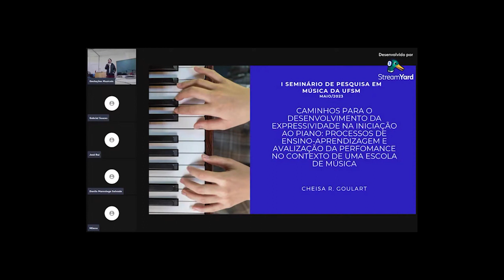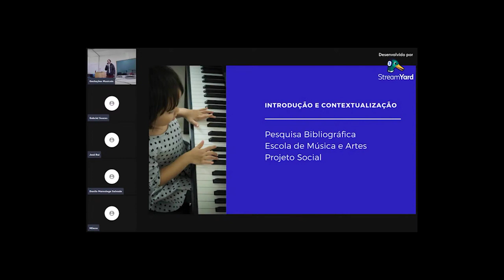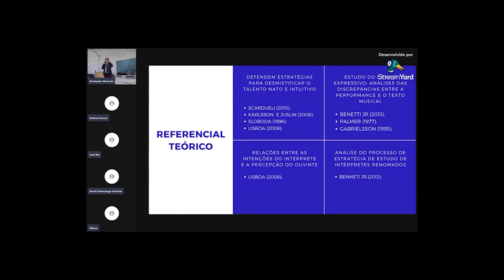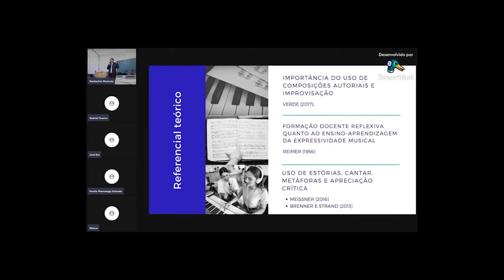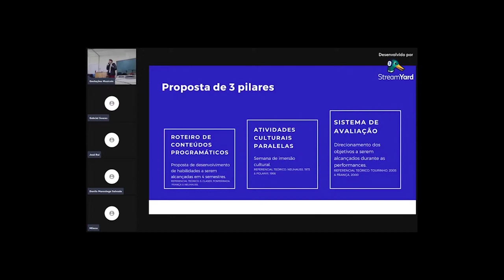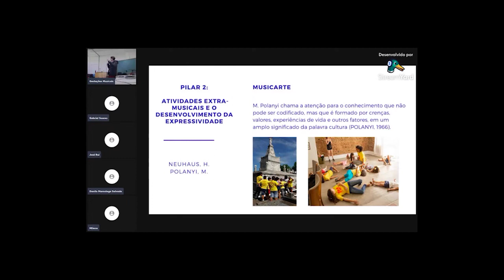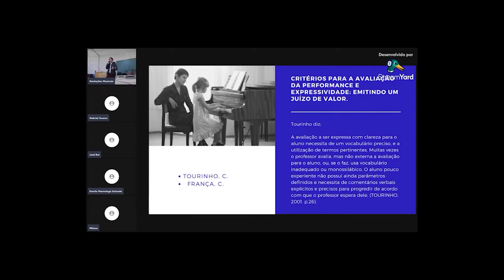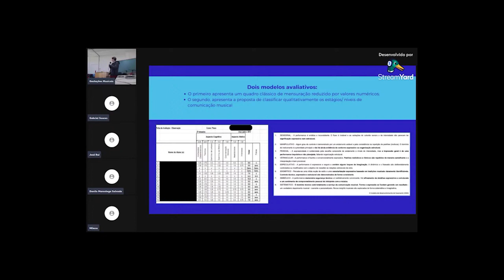I Seminário de Pesquisa em Música da UFSM - Comunicação Discente - Cheisa Goulart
Tema: Caminhos para o desenvolvimento da expressividade na iniciação ao piano: Processos de ensino-aprendizagem e avaliação da performance no contexto de uma escola de música

Cheisa Goulart
Orientação: Claudia Deltrégia

O I Seminário de Pesquisa em Música da UFSM ocorreu nos dias 15 e 16 de maio de 2023, no Miniauditório do Centro de Artes e Letras – Prédio 40 da UFSM, sala 1203, e teve como tema principal a criação do mestrado profissional em Música da UFSM. O evento contou com palestras e mesas-redondas que visaram discutir o perfil e os objetivos da criação deste novo curso. Também houveram comunicações docentes e discentes relacionadas aos projetos de pesquisa dos docentes que integram a proposta de criação do curso de mestrado profissional da UFSM.

Esta é uma iniciativa da Comissão para a Criação do Curso de Mestrado em Música da UFSM em parceria com a Coordenação do Curso de Especialização em Música da UFSM e conta com o apoio do Centro de Artes e Letras, do Departamento de Música, da Coordenação dos cursos de Bacharelado e Licenciatura em Música, dos programas de extensão Gestações Musicais e MusiCuriosos, além do do Laboratório de Arte Sonora da UFSM (LARS).

Coordenação Geral: Arthur Rinaldi

Equipe executiva: Nayana Germano, Paulo Rios Filho, Lucius Mota e Marcos Kröning Corrêa

Equipe de apoio: Tiago Quintana e Gabriel Forgiarini (bolsistas)